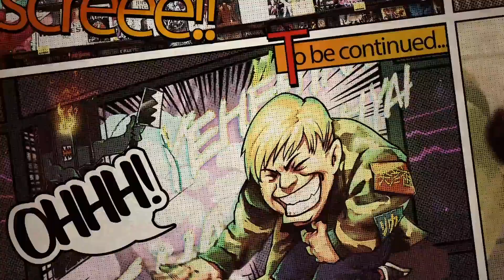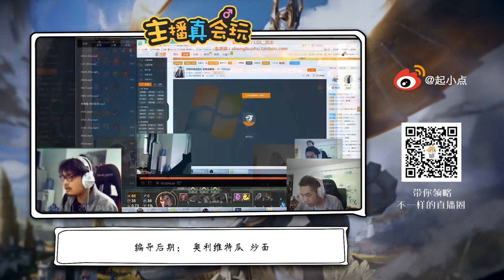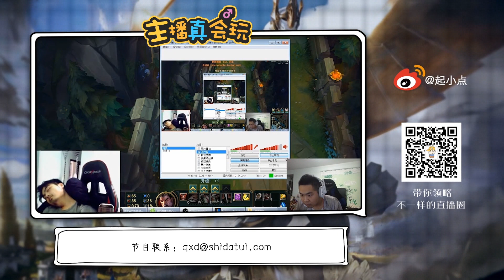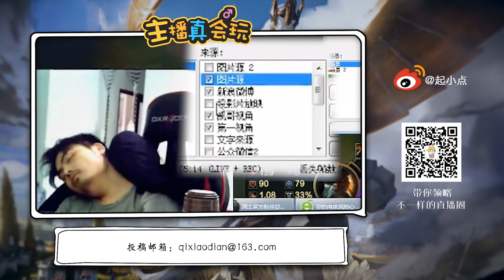【主播真会玩】88：飙车或者死亡！